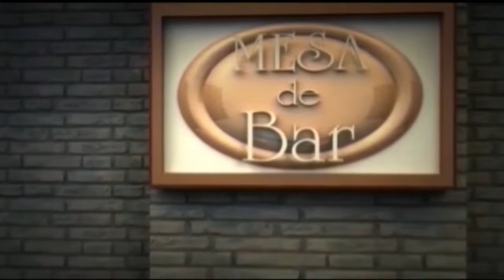Mesa de Bar com Rui Godinho 21-08-2022 Bloco 3